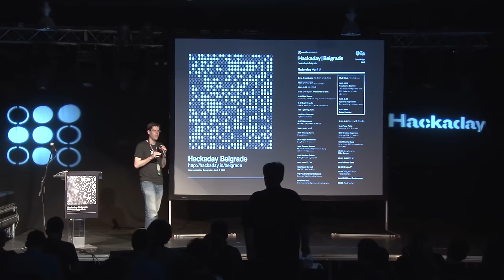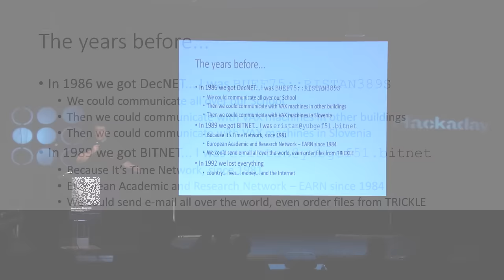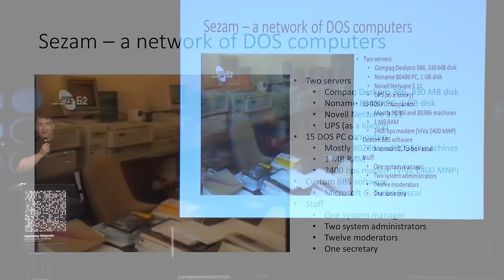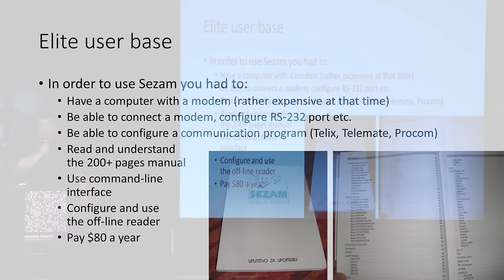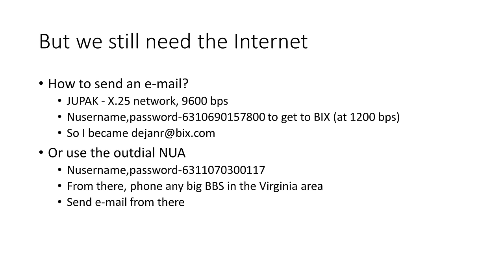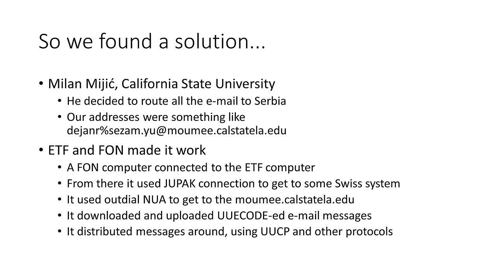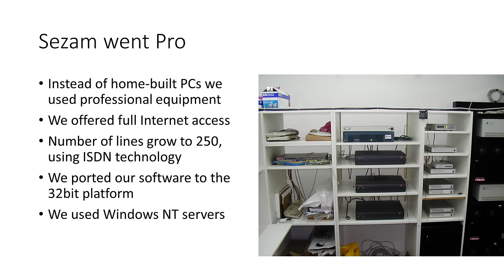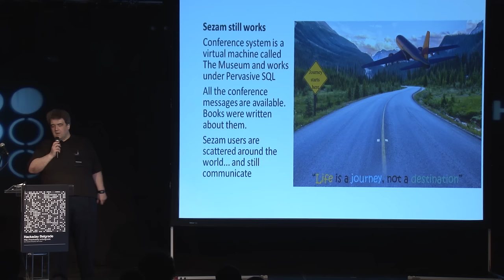Long Road to the Internet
Dejan Ristanovic has lived many iterations of the Internet in Serbia. As a student at University he had one of the first email addresses in the country. Before long that system was connected to a global network of University computer systems, but then cut off due to war. The country had thriving BBS scene at this point which found many ways to connect to the rest of the world by routing email traffic through other systems. This history is little-known outside of Serbia and well worth exploring.